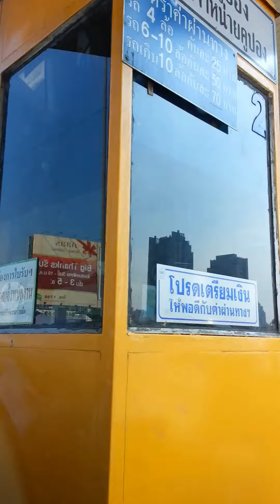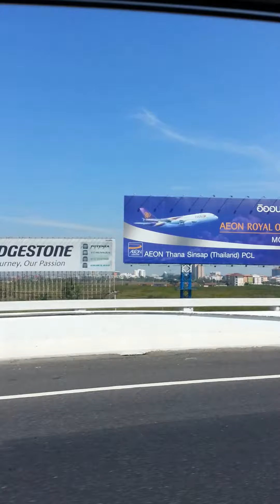Bangkok taxi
See some of the sights of Bangkok, available on a taxi ride from Chitlom area to Suvarnabhumi Airport. This is NOT a normal traffic day in Bangkok as  it was January 2nd and most people are still in the mountains on holiday. Check my Tuk-Tuk video for more excitement at night.